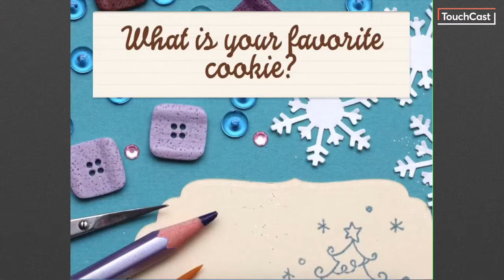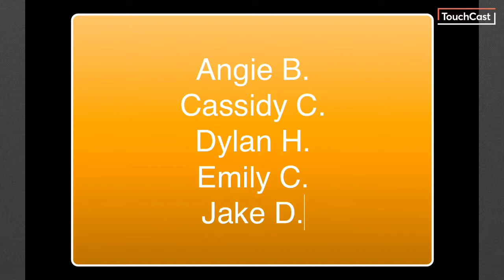Wake Up New Brighton Week 10